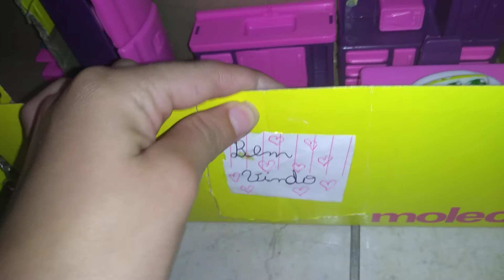Tour pela casa da minha lol #3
Marcela Ribeiro